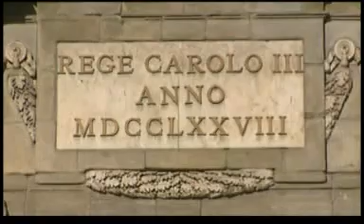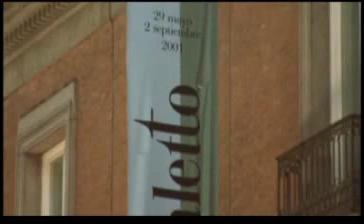MADRID SPANIEN (TEIL 4)